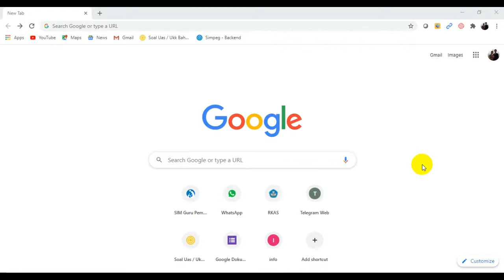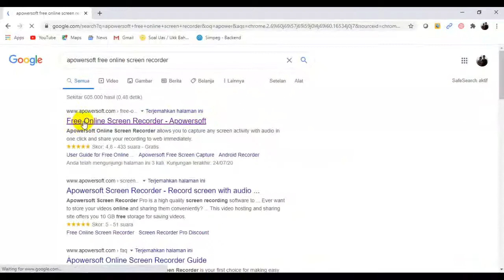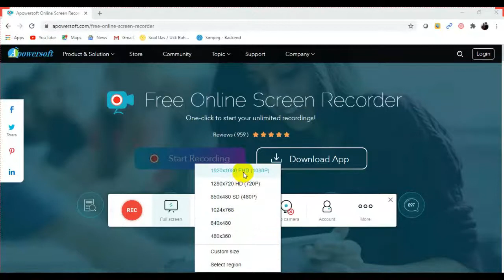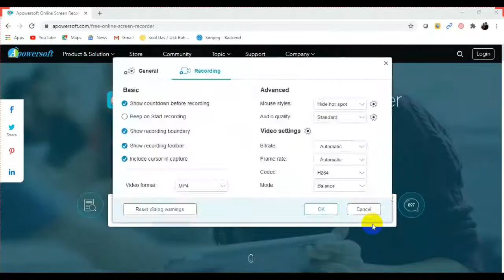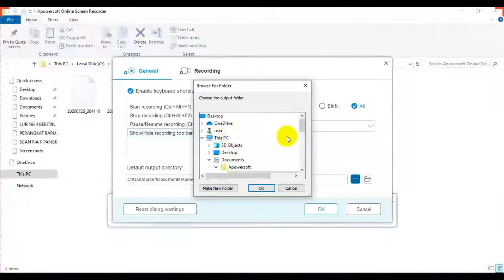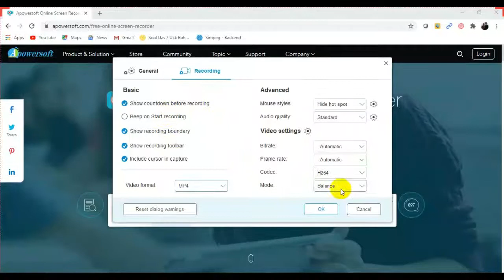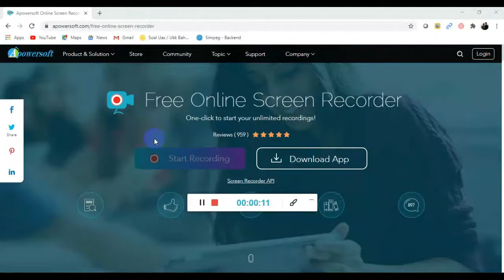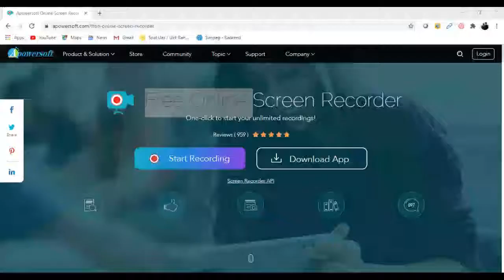PENGGUNAAN APOWERSOFT DALAM SCREENRECORDER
Penggunaan apowersoft dalam screenrecorder. Pembelajaran daring maupun penggunaan PPT